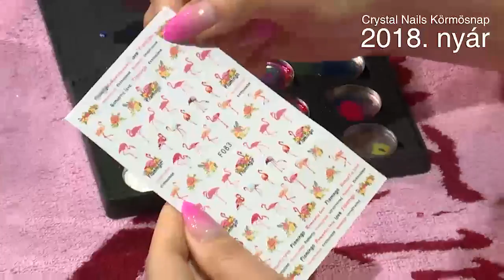Crystal Nails Körmösnap 2018. nyár - II. előadás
A Crystal Nails Körmösnap színpadán Balázsi Szilvia nyomdalemezzel, flamingós matricával és RoyalCream Gel-lel készítette munkáját. Az alap az új nyári Art Gel festőzselé volt, mely alá a Compact Base Gel körömerősítő zselét tette, mely alapozó zselé és körömerősítő egyben.
Doviscsák Dóra az új nyári 3 Step CrystaLac alapokat összemosta, majd a Swarovski Festival Collection köveivel, illetve transzferfóliával díszítette munkáját.